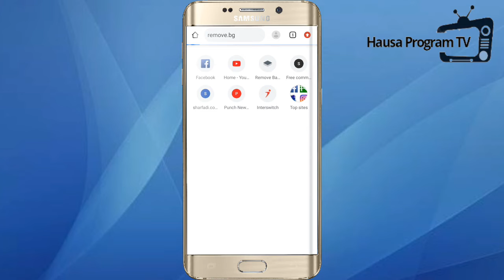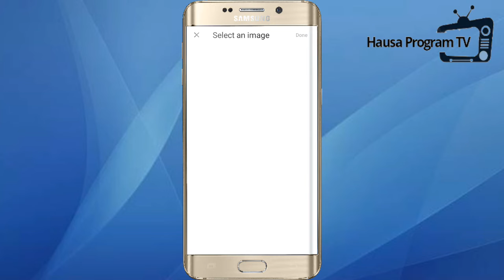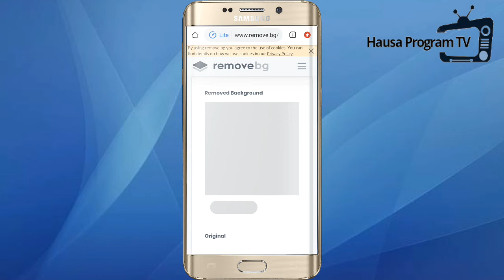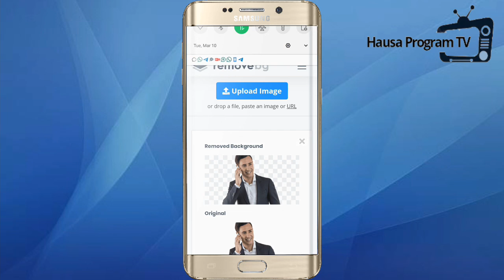Yadda Zaku Cirewa Hoto Background Cikin Sauki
Ku Taimaka Kuyi Sharing Domin Yan'uwa Su Amfana.